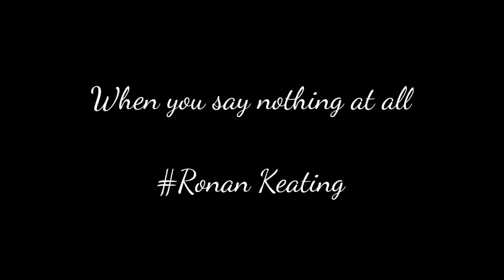When you say nothing at all - Ronan Keating Ep.5 | Cover by Kawin Thamsatchanan | I AM KAWIN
Thank you very much for watching. i hope you guys enjoy the video.

ขอบคุณที่ติดตามรับชมครับ หวังว่าทุกคนจะมีความสุขกับวิดีโอนี้ ถ้าใครชอบก็กดไลค์ แชร์ และ Subscribe เป็นกำลังใจให้ผมด้วยนะครับ🙏😊กวินทร์ธรรมสัจจานันท์